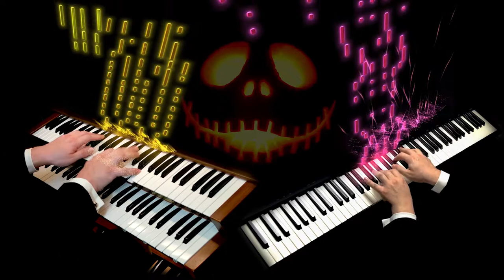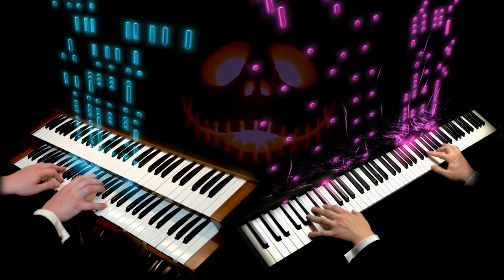This is Halloween (Piano & Organ Duet Cover) Sam Jennings, Piano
"This Is Halloween" is a song from the 1993 film The Nightmare Before Christmas, with music and lyrics written by Danny Elfman. In the film it is performed by the residents of the fictional "Halloween Town", which is the film's main setting, and introduces the town's Halloween-centered lifestyle.

-from Wikipedia

Sam Jennings, Piano
Owen Sammons, Organ